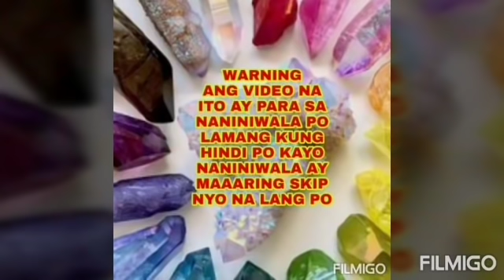GUSTONG YUMAMAN? MAGPAUSOK NG ALCAMPOR AT PINULBOS NA DAHON NG LAUREL SA TAHANAN - Apple Paguio7